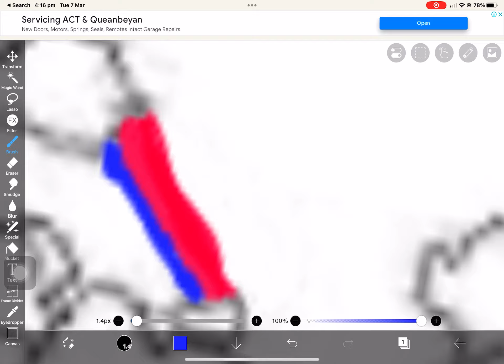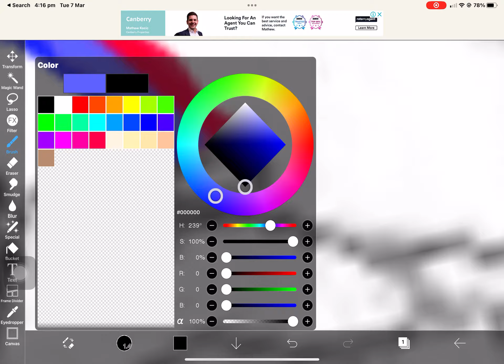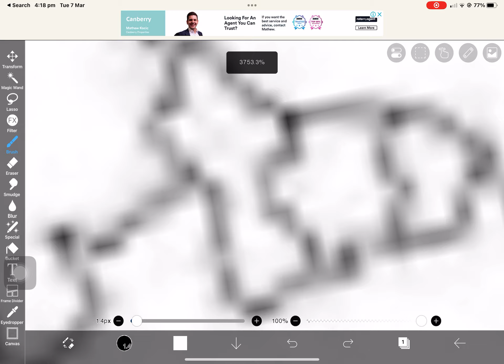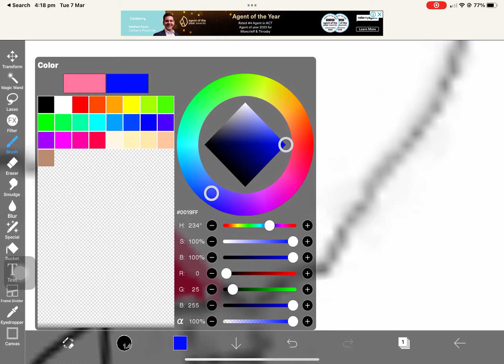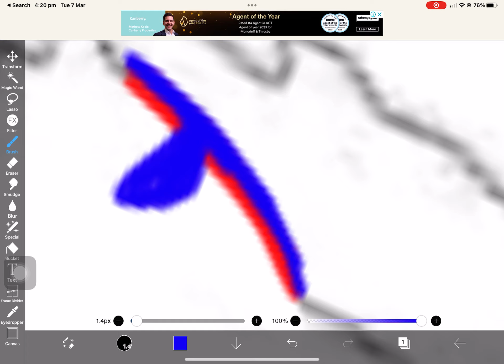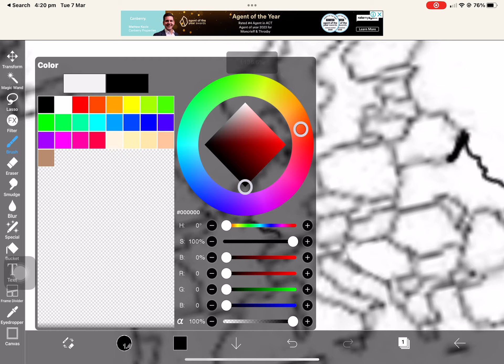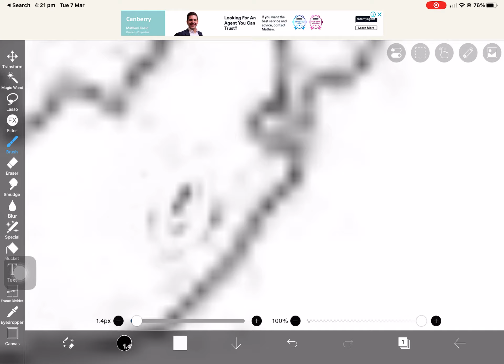Future of the world (READ DESC)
This is my concept of the world